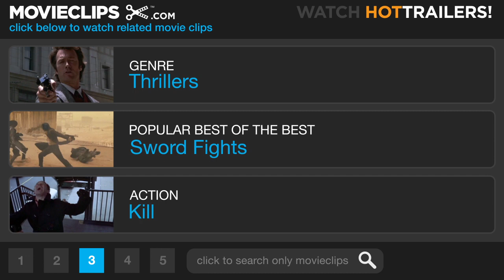The Italian Job (3/8) Movie CLIP - The Man Who Knew Too Much (2003) HD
CLIP DESCRIPTION:
Steve (Edward Norton) suspects that Yevhen (Boris Lee Krutonog) knows too much about his stolen gold. He decides to shut him up permanently.

FILM DESCRIPTION:
A team of high-class thieves avenge their mentor's death -- with the help of his own daughter -- in this big-budget remake of the 1969 British caper classic. The Italian Job stars Mark Wahlberg as Charlie, the mastermind of a daring Venice heist overseen by John (Donald Sutherland), a lifelong criminal who plans to retire from the fold with the earnings from his most recent take. Basking in the glow of a job well done at a secluded retreat in the Alps, the thieves -- including the aptly-named Handsome Rob (Jason Statham), tech-geek Lyle (Seth Green), and hearing-impaired quipster Left Ear (Mos Def) -- are ruthlessly double-crossed by one of their own, the taciturn, calculating Steve Frezelli (Edward Norton). Time passes and each member of the group finds himself pursuing other opportunities in the States, until Charlie rallies them together for a revenge-motivated scheme designed to bilk Steve of all his misbegotten earnings. In order to cinch the deal, he even enlists John's reluctant safecracking-prodigy daughter, Stella (Charlize Theron), for an elaborate, incognito Los Angeles heist. But the paranoid Steve proves himself to be one step ahead of them at just about every turn, and Charlie finds that he'll have to make some daring last-minute changes to their plan if the team is to succeed. The Italian Job marked director F. Gary Gray's second 2003 release after the Vin Diesel vehicle A Man Apart.

CREDITS:
TM & © Paramount (2003)
Cast: Boris Lee Krutonog, Edward Norton
Director: F. Gary Gray
Producers: Eric Fellner, Lynsey Jones, Guido Cerasuolo, Wendy Japhet, Tim Bevan, Donald De Line, Jim Dyer
Screenwriters: Troy Kennedy-Martin, Donna Powers, Wayne Powers